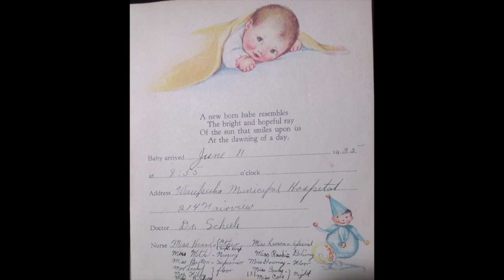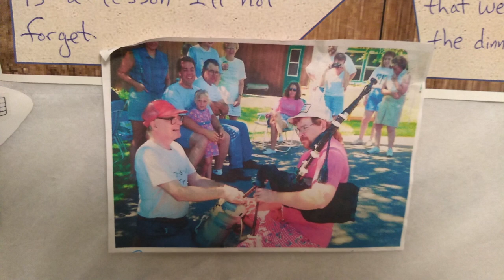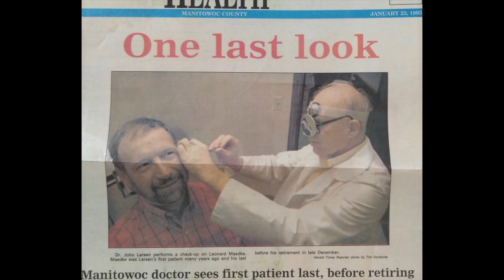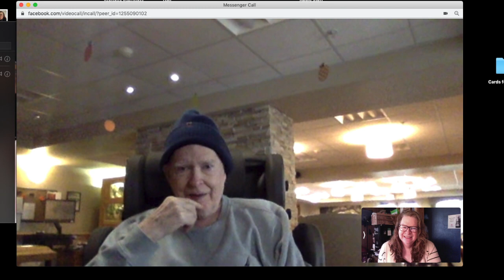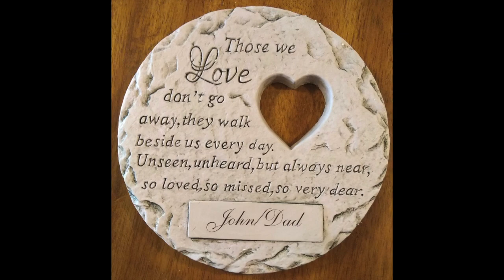Dad's Life in pictures and music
John R. Larsen, a Renaissance man who lived from June 11, 1935 - Feb. 28, 2021.  He was an amazing father, husband, brother, uncle.  This video provides a few snippets of who he was.